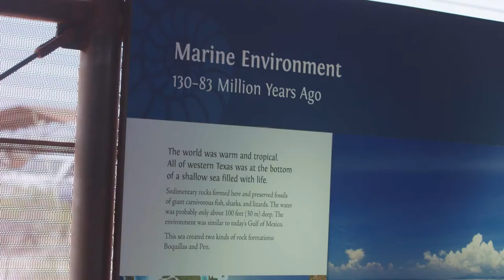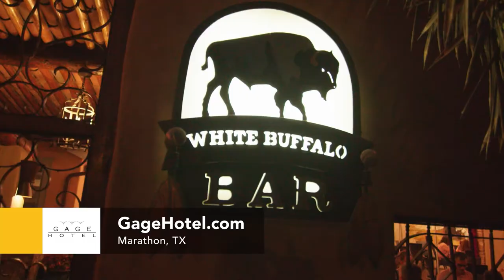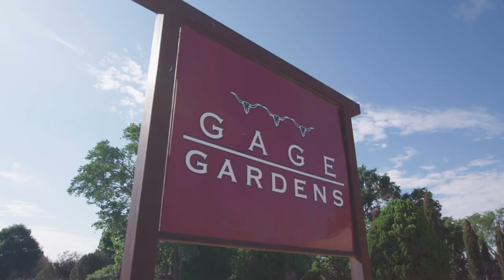A Treasure Chest of Recreation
Big Bend has been many things other than just a desert and Fossil Discovery Exhibit timelines the history of its existence.

Brick Vault Brewery & Barbecue has been feeding – and hydrating – the folks of Big Bend since 2018. Their motto is to “make beers and celebrate” with their 14-hour smoked brisket and protein.
Once you’re done, stay at the famous Gage Hotel and stroll through the Gage Gardens.

Make sure to download the FREE Visit Big Bend APP.  Search "Visit Big Bend" in the App Store or Google Play Store